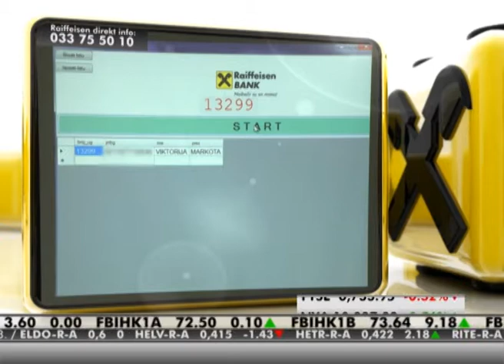Samsung Galaxy S4 otišao klijentu iz Gruda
U drugom kolu izvlačenja dobitnika u okviru nagradne igre Raiffeisen banke „Vaše transakcije osvajaju galaksije", najviše sreće imala je Viktorija Markota iz Gruda koja je osvojila glavnu nagradu, Samsung Galaxy S4. Izvučeno je i dvadeset dobitnika utješnih nagrada.

Nagradna igra namjenjena je  fizičkim licima -- korisnicima internet i mobilnog bankarstva na području Federacije Bosne i Hercegovine i ista traje do 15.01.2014. tako da korisnike ovih usluga očekuje još jedan krug izvlačenja.